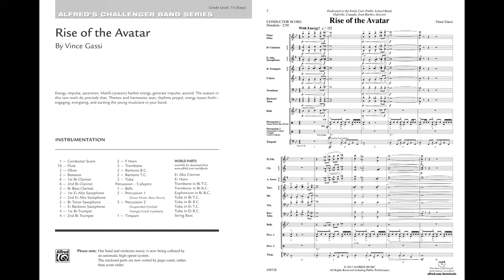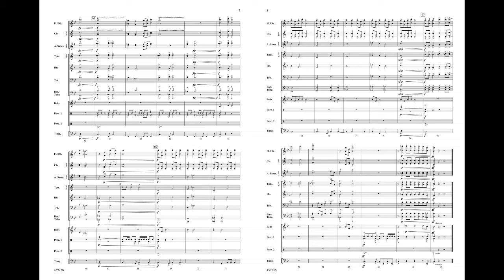Rise of the Avatar, by Vince Gassi – Score & Sound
Rise of the Avatar
By Vince Gassi
Item: 00-45973
Series: Challenger Band Series
Category: Concert Band
Format: Conductor Score & Parts
Level: 1.5
Energy, impulse, ascension. Motifs (avatars) harbor energy, generate impulse, and ascend. The avatars in this new work do precisely that. Themes and harmonies soar, rhythms propel, energy issues forthengaging, energizing, and exciting the young musicians in your band. (2:50)